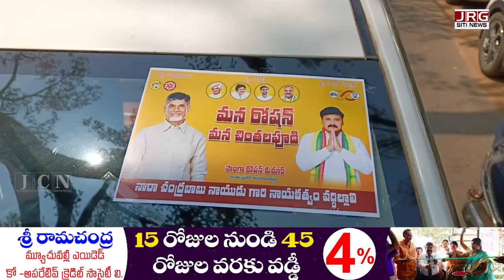తాడేపల్లిగూడెంలో టిడిపి - జనసేన సభకు జంగారెడ్డిగూడెం నుంచి తరలి వెళ్లిన కార్యకర్తలు..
Activists who moved from Jangareddygudem to TDP-Janasena Sabha in Tadepalligudem..